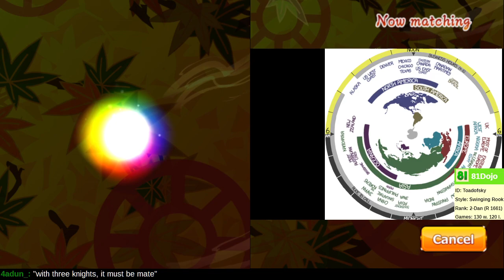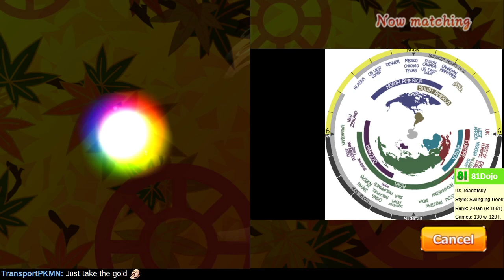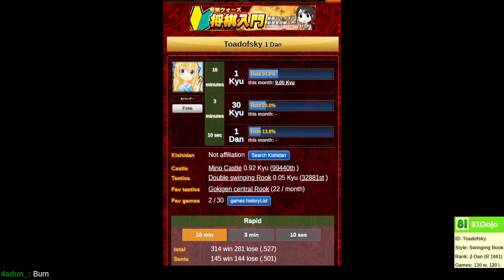[236] Road to 1-Dan on Shogi Wars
Do not walk into a fork.